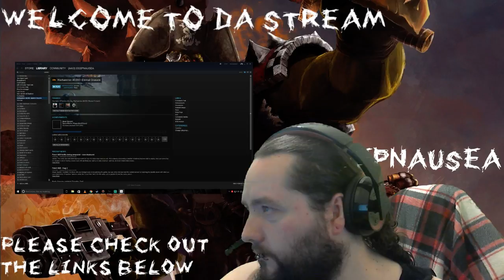Warhammer 40000: Eternal Crusade - Battle Report 05082016 Nurgle Hordes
Space marines queue was a little long as jumped on as chaos. Later a little fort harkus defense -- Watch live